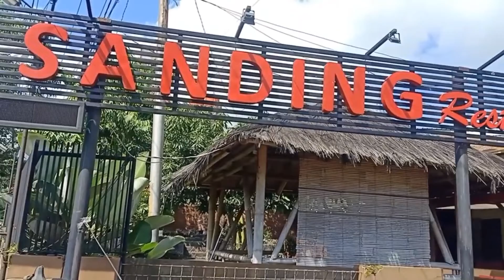Kang Saep Makan Di Sanding Resto Garut